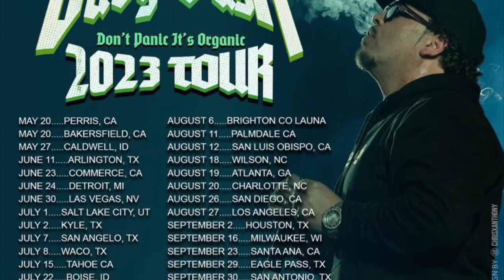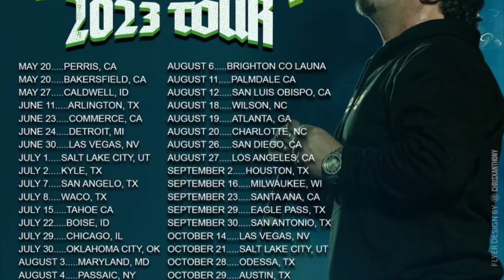Baby Bash - Don’t Panic It’s Organic Tour [BayAreaCompass]